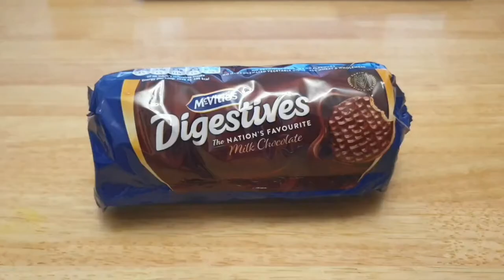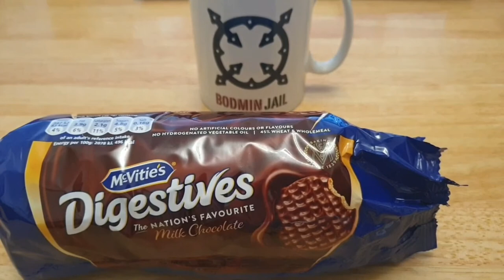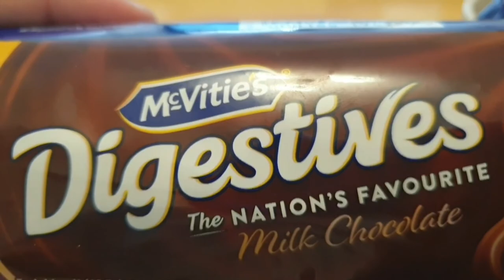McViteies Milk Chocolate Digestives - Coin World UK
Milk Chocolate Digestives History

Founded by Robert Mcvite
1830 Edinburgh, Scotland

The Milk Chocolate Digestive was invented :-
1925 by Mr. Alexander Grant.

McVitie's chocolate digestive. First produced in 1925, travel writer Bill Bryson called it a “British masterpiece”. It is the most popular biscuit in the UK to dunk into tea.

Watch my videos in full
Like or Thumbs up
Leave me a positive comment